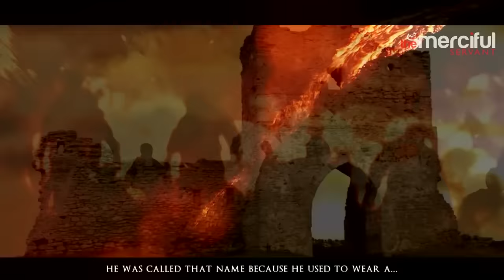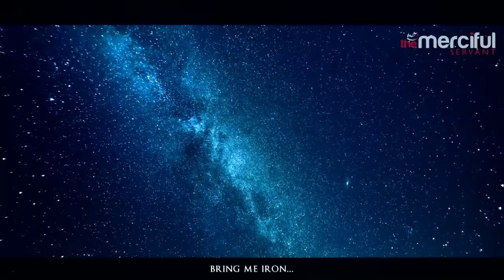ЯДЖУДЖ и МАДЖУДЖ (ГОГ и МАГОГ) часть 1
Спикеры: Sheikh Belal Assaad и Sheikh Yasir Qadhi
Перевод читает Ришад Аллабердиев

1) Делайте копию не ранее чем через 7 дней после публикации видео на нашем канале;
2) В самом верху описания вашего видео указывайте следующую строчку: